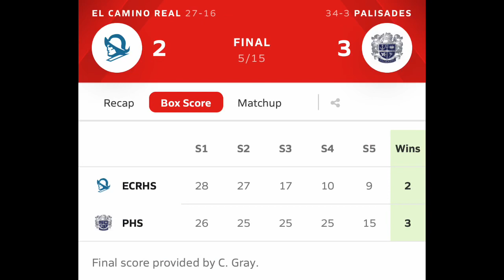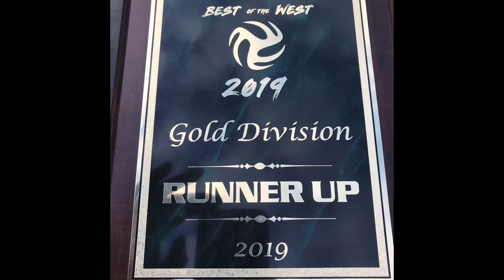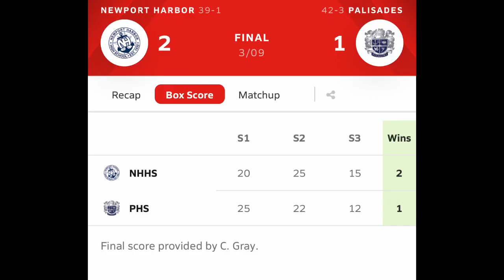LA Volleyball Podcast: S01|E05 Carlos Gray